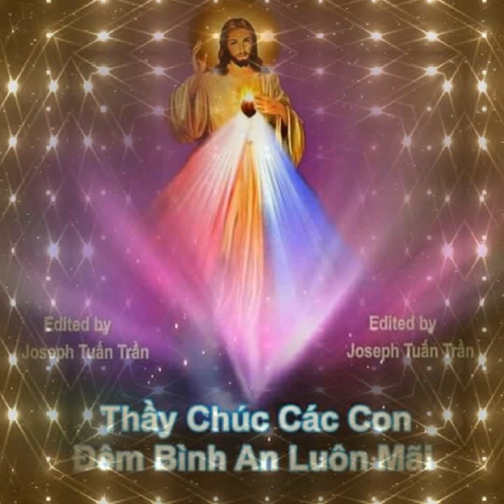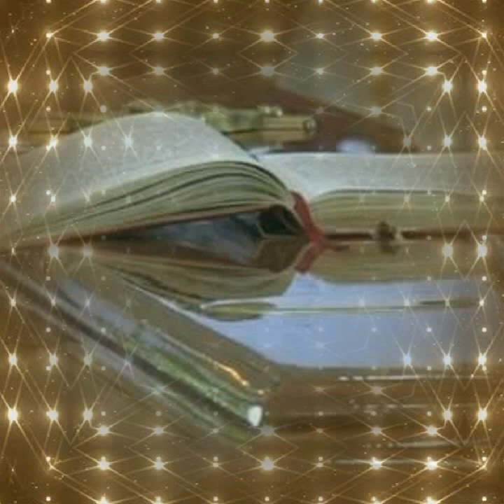Phát tang và Thánh lễ cầu nguyện cho ĐỨC CỐ TGM PHAO LÔ BÙI VĂN ĐỌC đã về tới quê hương.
Thi hài TGM PHAO LÔ  đã được đưa về TTMV SÀI GÒN VÀ HIỆP THÔNG CẦU NGUYỆN NGAY SAU ĐÓ.